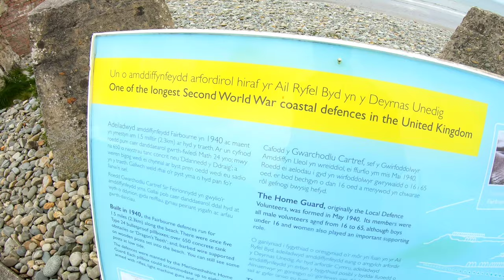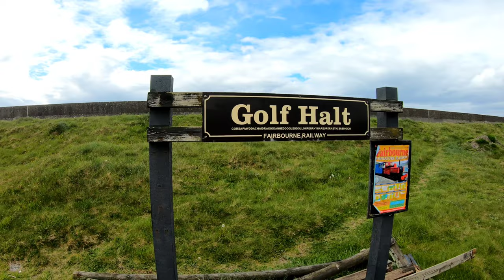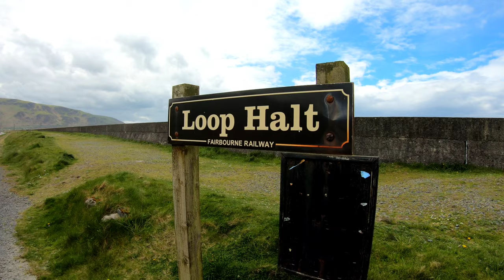The Fairbourne Railway & WW2 History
We visit Fairbourne in North Wales. A small seaside town on the south side of the Mawddach Estuary, opposite the seaside town of Barmouth.

After walking down the beach, I have come to have a look at some of the remaining World War 2 defences -  built in 1940 and stetching 1.5 miles. There were 5 bullet proof red brick pill boxes originally along the front the the town, but only 1 remains today.

There were also 650 concrete dragons teeth degisned to slow down any WW2 enemy tanks that attempted to come ashore. These dragons teeth dominate the sea front and can be followed for quite some distance.

Continuing to walk along the promenade, you enter the penilsula into the heart of the estuary - Penrhyn Point - with spectacular views of the Barmouth Bridge, which carries the Cambrian Coast Railway across the sands. Joining us on our journey is the minature Fairbourne Railway, which runs from by the mainline railway station in the town, all the way onto the tip of the peninsula.

There has been a narrow guage, or minature railway, in Fairbourne since 1895. Today we get to see the steam loco Sherpa on it's final trip of the day - operated by the Fairbourne Railway Preservation Society.

You can also catch the Barmouth to Fairbourne Ferry to make the short trip across the water to and from Barmouth.